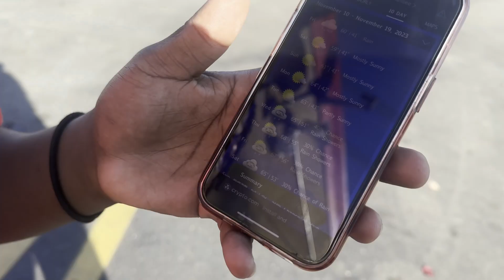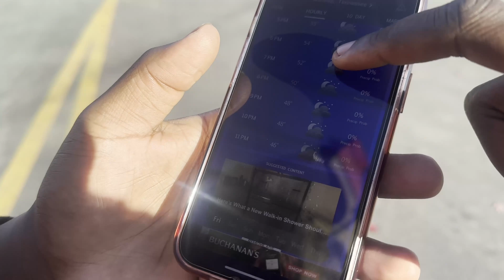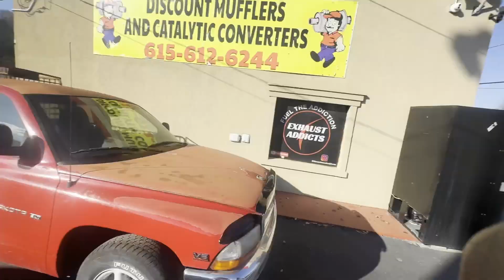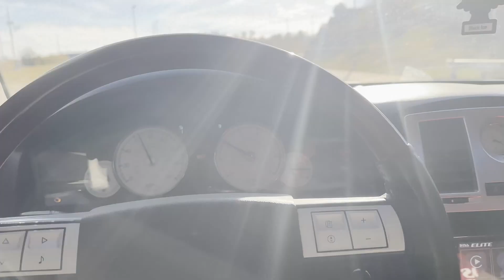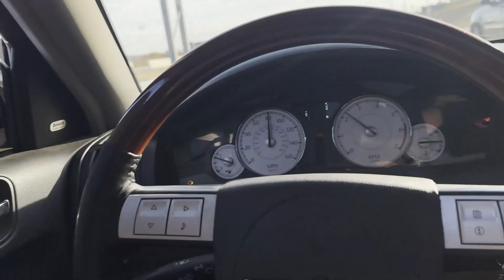Loudest Exhaust Setup For Chrysler 300C HEMI!!!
Hope yall enjoyed this banger video!